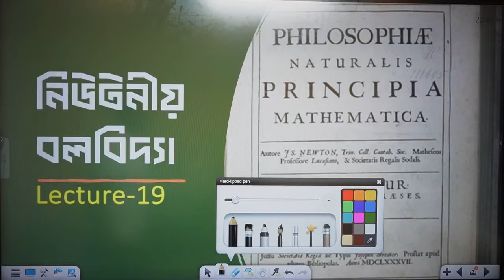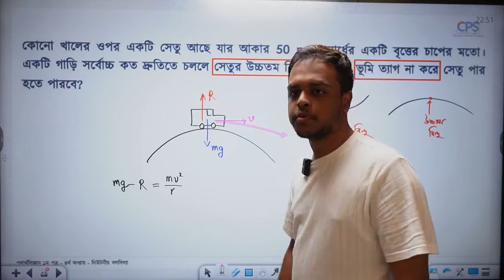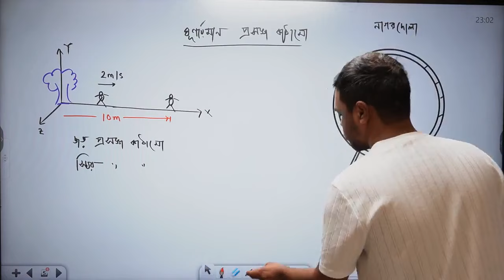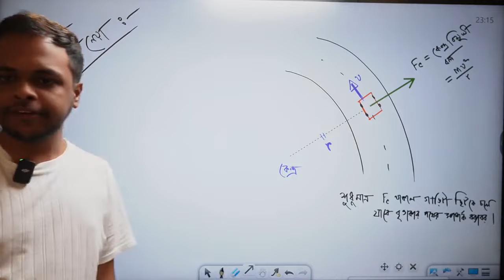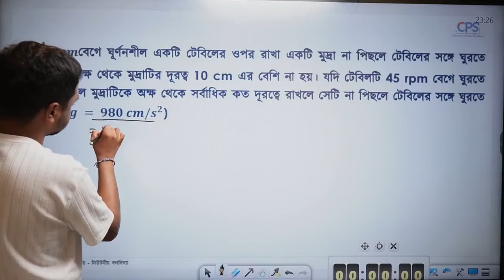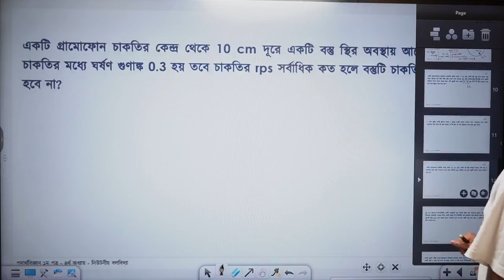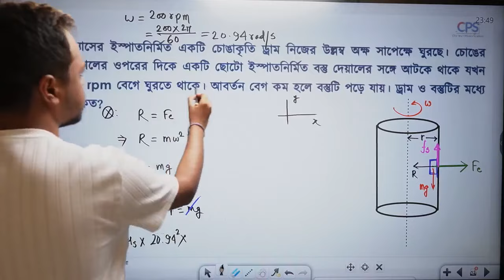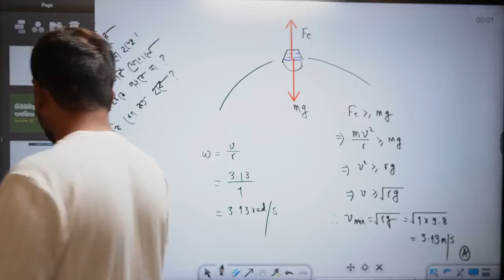২১. নিউটনীয় বলবিদ্যা: কৌণিক গতি ৫ | কেন্দ্রমুখী বল | Chinmoy Saha